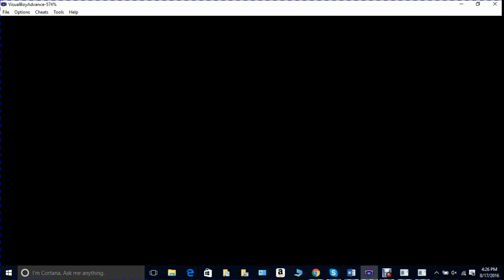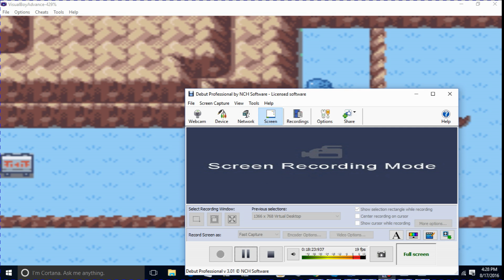Getting lost in Mt Moon Poke Ball Z part 4!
Pokemon + Dragon Ball Z = another Jdose Z video!